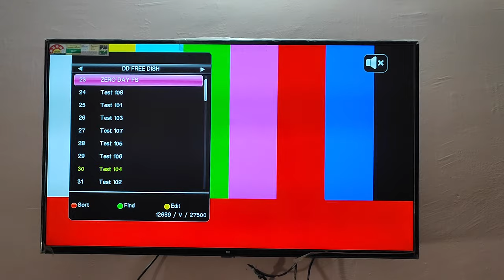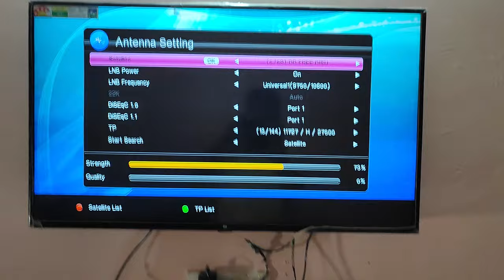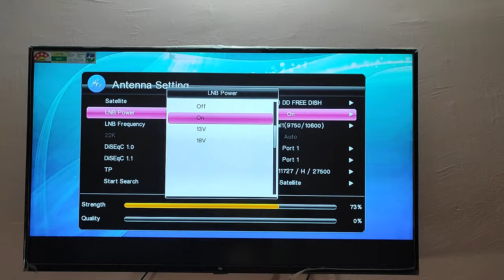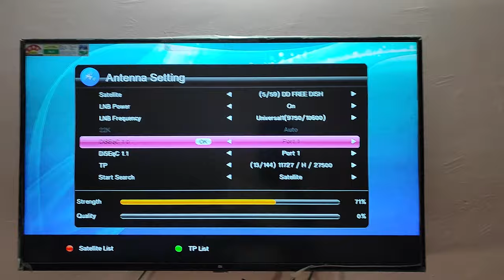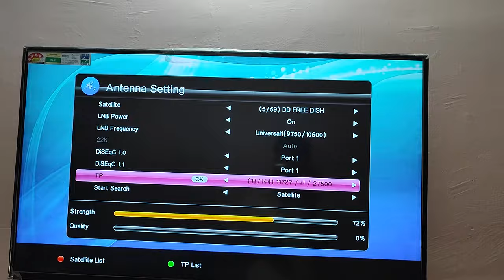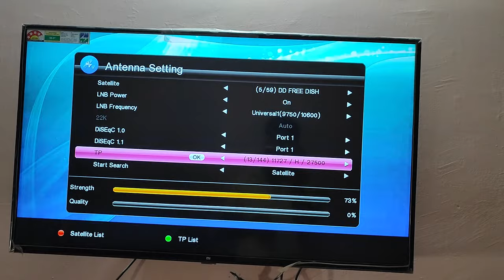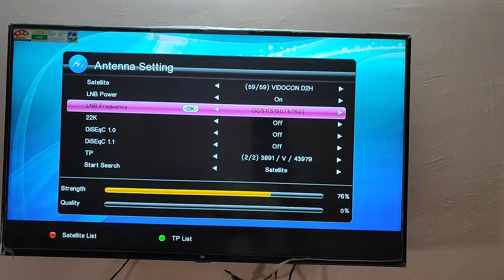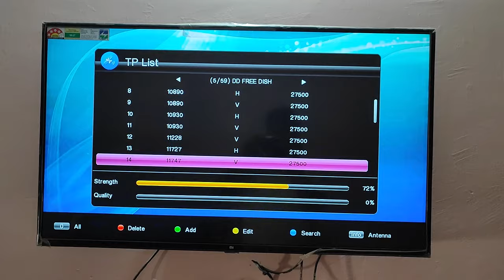DD Free Dish MPEG4 Set-Top-Box satellite Setting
hello friends aaj mein apko dd free dish mpeg4 set top box satellite Setting new update today